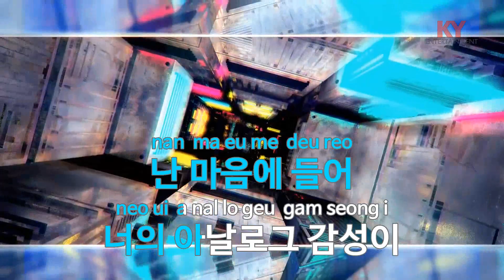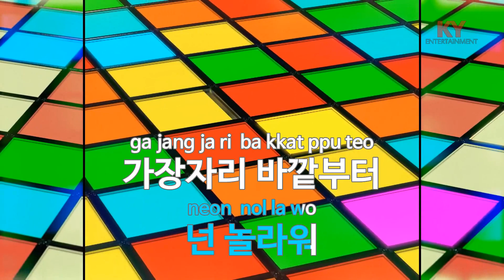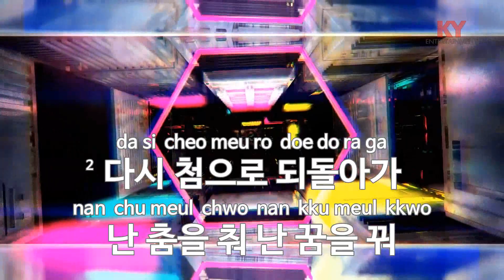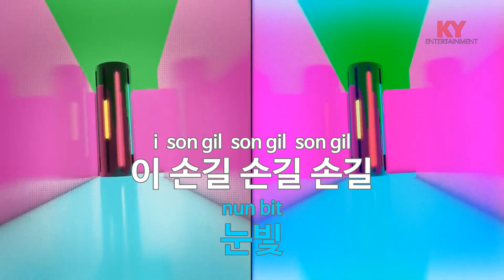LP - 레드벨벳(Red Velvet) (KY.79953) / KY Karaoke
★ 곡 정보 ★
번호 : 79953
제목 : LP
가수 : 레드벨벳
작사 : 서지음,Ryan Sew..
작곡 : Ryan Sewon Jhun..

Copyrightⓒkeumyoung